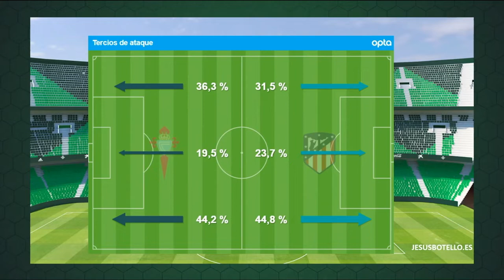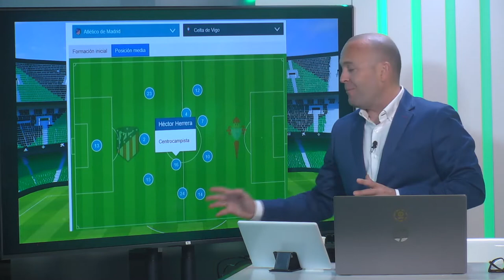⚽️Informe Botello| del Atlético de Madrid Segunda vuelta 21 22